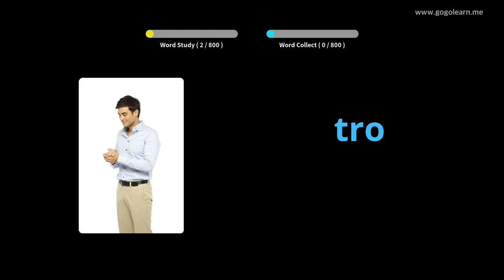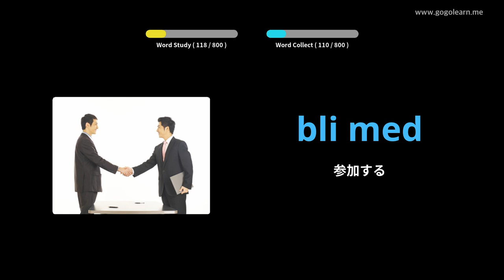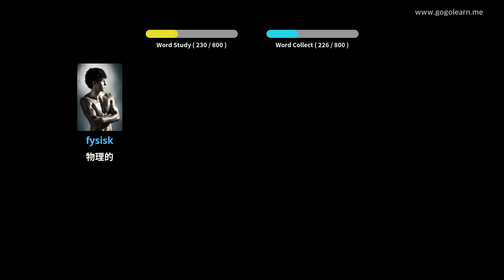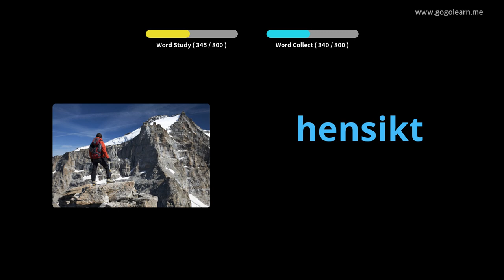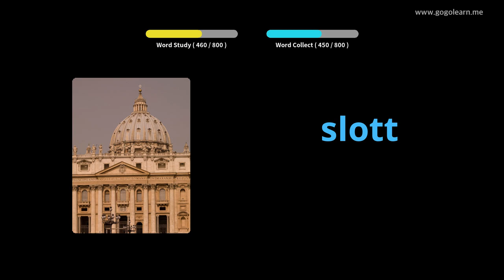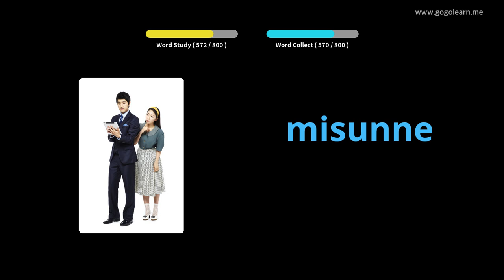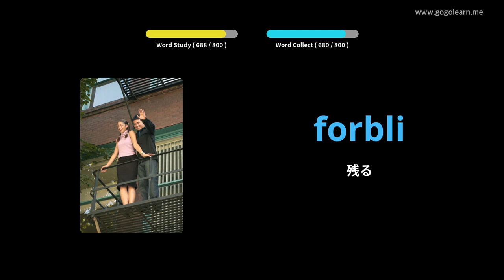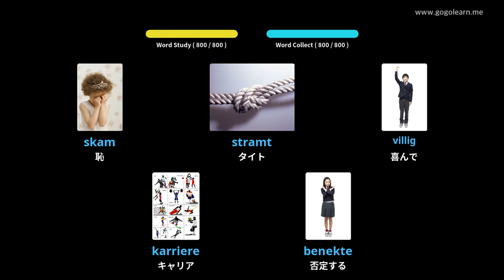写真を通してノルウェー語を学ぶ|ノルウェー語の語彙中学校 | Golearn